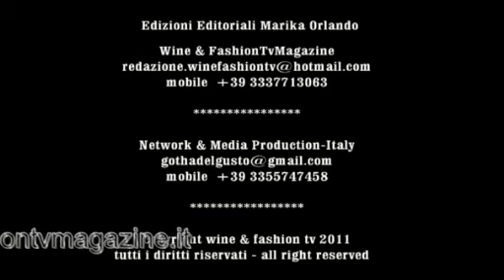PAESE DIVINO 2011 - Castelbuono ( Pa ) 1 parte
CASTELBUONO PAESE DIVINO 2011

Paese DiVino, la manifestazione enogastronomica, che anno dopo anno è migliorata e ingrandita, oggi è giunta alla quinta edizione. Tutto grazie all'organizzazione e al suo presidente Dario Guarcello e alle 150 aziende che vi hanno aderito. Abbinamento divino con manifestazione l'eccezionale orchestra di Joe Castellano.Ogni anno nel mese di Agosto dalla piccola piazzetta accanto al castello dei Ventimiglia alla più grande "Piazza Margherita" e al Chiosco di San Francesco.

Arrivederci al prossimo anno con Paese DiVino 2012